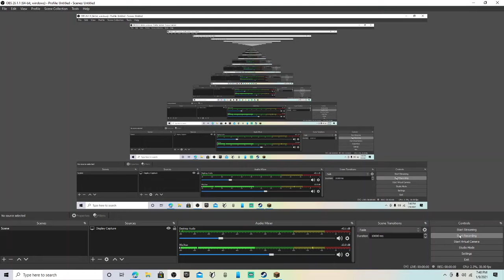We found the ender portal